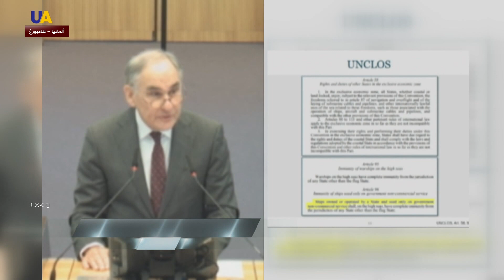المحكمة الدولية لقانون البحار بصدد إصدار قرار بشأن البحارة الأوكرانيين الأسرى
أعلنت المحكمة الدولية لقانون البحار أنها ستصدر قرارها بشأن قضية البحارة الأوكرانيين الأسرى لدى روسيا في 25 مايو الجاري.

نظرت المحكمة اليوم  في هامبورغ في قضية البحارة الأوكرانيين الذين أسرتهم القوات الروسية في المياه الدولية خلال العام الماضي.

وكانت أوكرانيا قد قدمت طلبا باتخاذ تدابير مؤقتة ضد روسيا، حيث تتضمن الطلبات الاوكرانية دعوة للإفراج عن السفن الثلاث والجنود الـ 24.

تحاول روسيا استخدام استثناء من الأنشطة العسكرية في قضيتها. لكن الجانب الأوكراني فند هذه الادعاءات, دعونا نستمع.